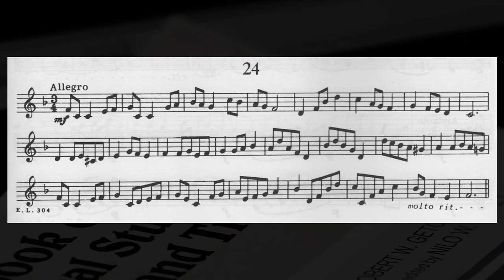First Book of Practical Studies, Etude 24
Etude 24 from the First Book of Practical Studies by Robert Getchell, edited by Nilo Hovey.

Trumpet: Yamaha Xeno 8335G; Larson Brasswerks Leadpipe
Mouthpiece: Curry 1TF

Microphone: MXL 990
Interface: Scarlett 2i2 (1st gen)
Recording Software: Ardour
Graphic Designed in GIMP